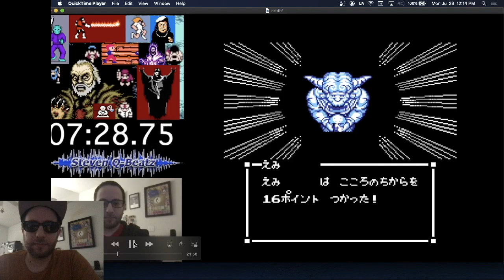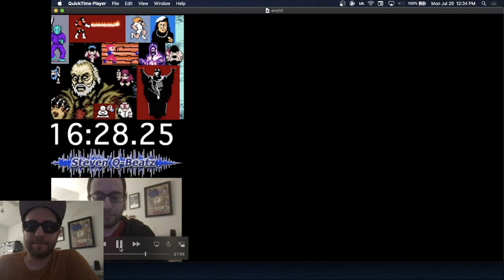Sweet Home World Record Commentary & Walkthru By Steven Q-Beatz